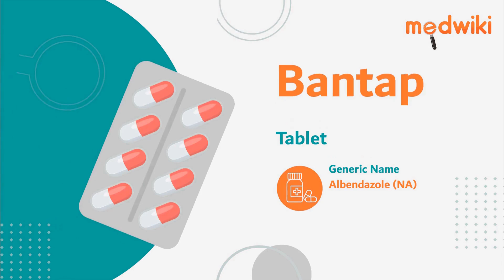Bantap Tablet | Uses, Work and How to take In English.